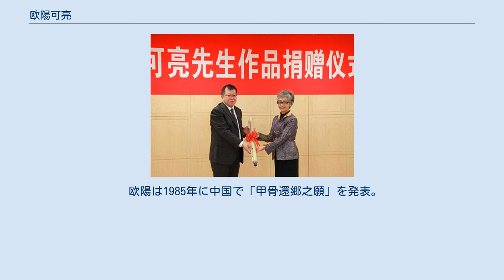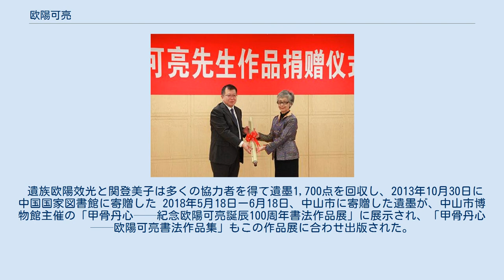欧陽可亮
欧陽可亮（おうよう かりょう、Owyang Keliang、1918年5月23日 - 1992年5月1日）は、甲骨文研究者・中国語教育者である。
中日辞典編纂の為に1954年に日本に招かれ、以後日本で活躍した。
 1941年に上海東亜同文書院大学『華日辞典』中国人編纂員兼中国語講師として就職。
終戦で辞典編纂事業は中断した。
接収された辞典資料は日中友好協会を通じて1954年に日本に引き渡されると、欧陽は11月4日に坂本一郎神戸市外国語大学教授（元東亜同文書院大学教授）と外交官吉田長雄に羽田空港で迎えられて東京で開催の辞典編纂再開検討会に出席した。
翌1955年に妻張禄澤を協力者として呼び寄せ、夫婦で中日辞典編纂と中国語教育に携わった。
 1956年より、欧陽は日本の外務省研修所で中国語教師として外交官養成に従事し、国際基督教大学でも講師として中国語を教える。
清末・中華民国初期の外交官欧陽庚（1858年6月12日 - 1941年2月5日 清政府官費遣米少年留学団の1872年第一期留学生。1881年イェール大学卒業。1927年に二等嘉禾章受章）の第四子であることから、中・米・日に格別な人脈と平和主義観を受け継ぐ。
 欧陽可亮は唐代の書家欧陽詢の44代目子孫、北宋の文人で金文の完成者とされた欧陽脩の24代目子孫。
また、王国維（観堂）、羅振玉（雪堂）、董作賓（彦堂）、郭沫若（鼎堂）の四人とともに中国の甲骨文研究五堂と呼ばれる。
 1976年に『集契集 五巻一冊』中国語版500冊を上梓して世界の著名大学図書館に寄贈して汪怡と董作賓の遺志を実現した。
1984年に『集契集 甲骨文集』日本語版を刊行。
 1980年11月13日に脳溢血で重い障害を負ったが、甲骨文研究に関する情熱は衰えず、左手で書する巨匠と讃えられた。
 欧陽可亮の甲骨学を記録しようとした中国の研究機関から招聘状を受け取ったことから、甲骨文発見90周年にあたる1989年に帰国する予定を立てるものの、果たせず、1992年5月1日に東京で永眠した。
 次女関登美子（1945年8月31日 - 旧名欧陽效平）は父親の遺墨と語りを基調に『甲骨もじであそぶ ちゅうごくの十二支ものがたり』を著し、甲骨文発見110周年にあたる2009年にJULA出版局から出版した。
 第一次世界大戦終戦の1918年に清末民国初期の外交官欧陽庚（1858年6月12日 - 1941年2月5日）の60歳時の子として生まれる。
母親陳錦梅（1899年5月8日 - 1974年10月13日）は画家である。
 幼少期に父親と親交が深い王国維（観堂）から甲骨文字を描く楽しさを学ぶ。
 1922年に父親の駐チリ大使赴任に随行してチリ、メキシコ、アメリカ滞在中にマヤ文字に触れ、一層、象形文字への関心を高める。
 1927年に父親とともに帰国し、北京育英学校小学部に転入。
同時に初代駐米大使であった張蔭棠が紫禁城の北にある景山で外交官子女の中国語を補習する西山石居漢文塾に入塾。
一流の学者がボランティアで自由闊達な帰国子女を指導したこの塾で、欧陽可亮は国語辞典編纂第一人者の汪怡、甲骨文学者の羅振玉（雪堂）と董作賓（彦堂）に出会い、甲骨文研究を本格的に学び始め、またこの塾で愛新覚羅溥儀溥傑兄弟とも交友した。
 1938年3月27日に中華全国文芸界抗敵協会成立イベントに参加。
直後、馮玉祥と李徳全夫妻から郭沫若（鼎堂）に紹介され、馮玉祥夫妻が保証人になった下で、武漢の珞珈山でト辞辞例を学ぶことになった。
同年、“泉堂”の号が与えられ、20歳の若さで中国の甲骨文研究五堂入りを果たした。
 1941年に上海で東亜同文書院大学の中国人辞典編纂員公募広告を見て「平和はコミュニケーションから。それには辞典が必要」という理念に燃えて応募し、採用された。
 1943年に中国の書道教授、国語教師、外交官資格試験に合格。
 1945年8月15日、終戦。
ひと月後に東亜同文書院大学の辞典資料は接収され、中華民国政府教育部京滬区特派員辦公處責任者蒋復璁と委員鄭振鐸に預けられる。
 東亜同文書院大学関係者は帰国後、1946年11月15日に愛知大学を設立。
1949年中華人民共和国成立翌年、当時の愛知大学本間喜一学長が東亜同文書院大学廃校時の『華日辞典』編纂委員長だった鈴木択郎教授の名義で日中友好協会理事長であった内山完造氏を通じて当時の中国科学院院長郭沫若氏宛に辞典資料の返還を願い出る。
中国は、周恩来...